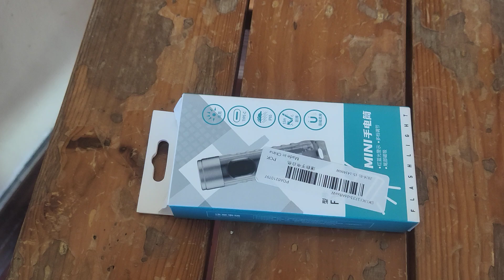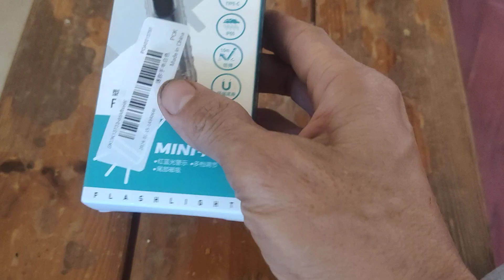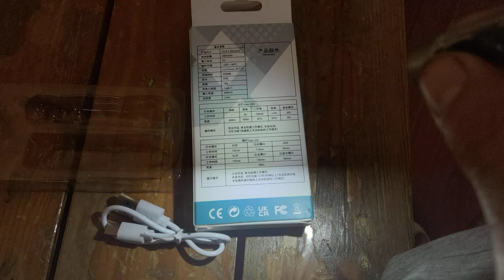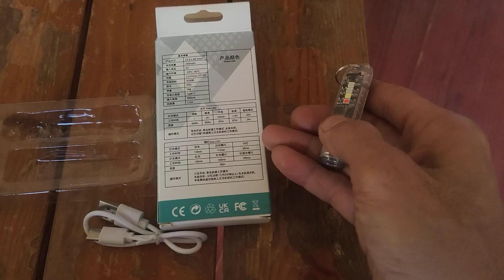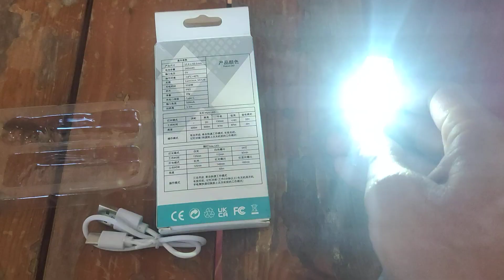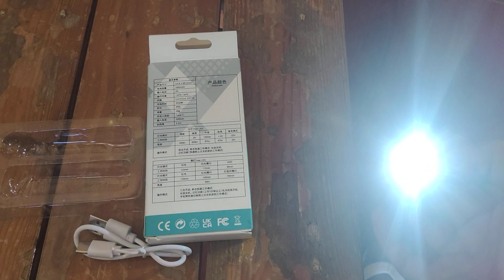Unboxing flashlight fy11 mini keychain flashlight 2024